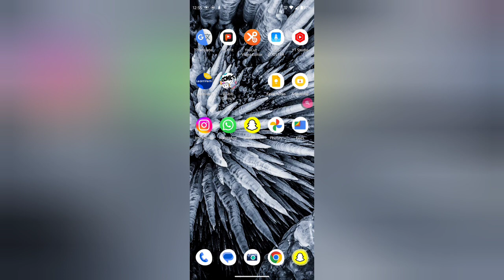How to cut in Snapchat, Snapchat me cut kaise kare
WEB-INFO, @WEB-INFO